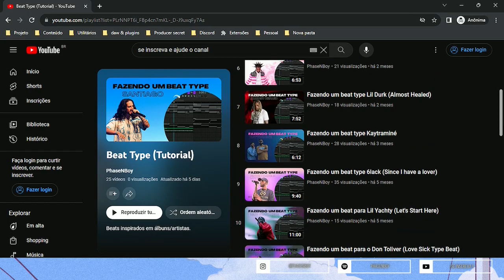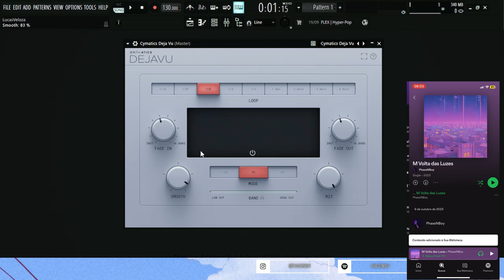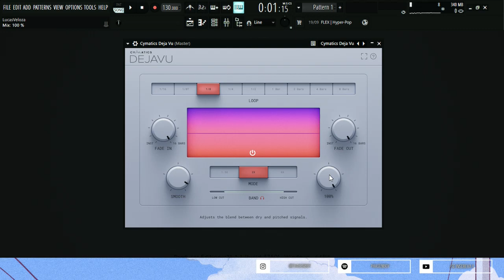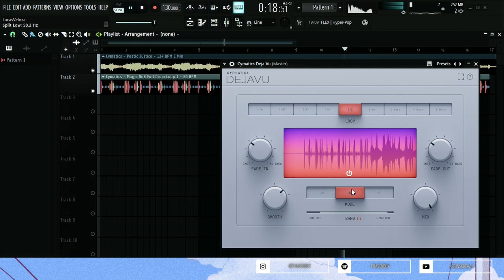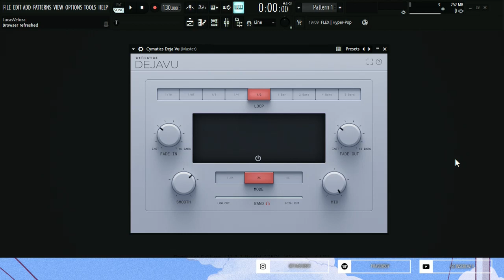Conhecendo o Deja Vu, Cymatics Plugin